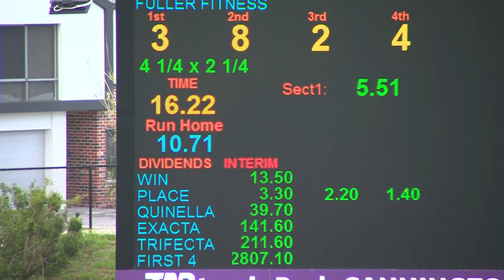Cannington 20200629 Race 04